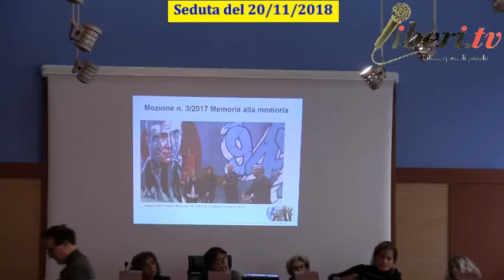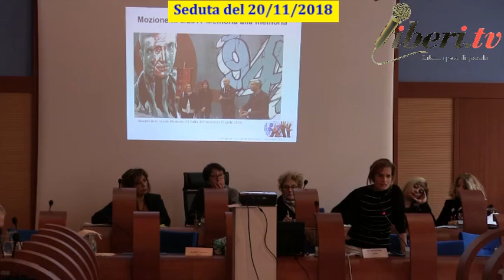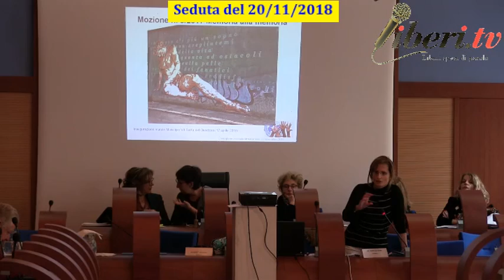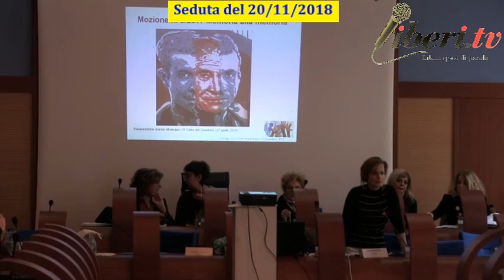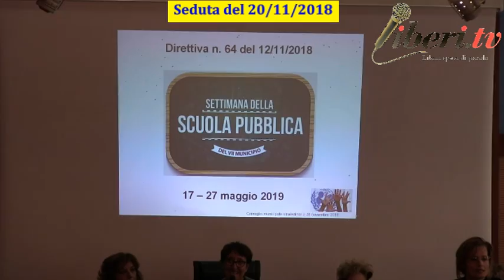Seduta del Consiglio Municipale Roma VII del 20/11/2018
Registrazione effettuata da liberi.tv il 20 novembre 2018

   Ai sensi di quanto disposto dall’ art. 49, comma 2, del Regolamento del Municipio Roma VII approvato con Deliberazione n. 62 dell’ 11 ottobre 2018 comunico alle SS.LL. che il Consiglio del Municipio è convocato in seduta pubblica e in prima convocazione, nella sede di Piazza di Cinecittà n. 11 per MARTEDI’ 20 NOVEMBRE 2018  alle ore 9.00 presso la Sala Consiliare per l’esame del seguente argomento iscritto
                            all’ordine dei lavori:

1. Giornata internazionale per i diritti dell’infanzia e dell’adolescenza: discussione sui principi sanciti dalla Convenzione ONU

Intervenuti:

Elena De Santis - Assessore alle Politiche della Scuola, Edilizia Scolastica, Cultura, Sport e Politiche Giovanili.

Laura Coppi;
Marcello Calisai;
Giacomo SIlva;
Tommaso Virgilii;
Anna Chiara Ceccarelli;
Paola Puliani;
Samuele Benacquista;
Riccardo Porri Baldini;
Lorenzo Lugà;
Tommaso Angelino;
Nicole Rossi;